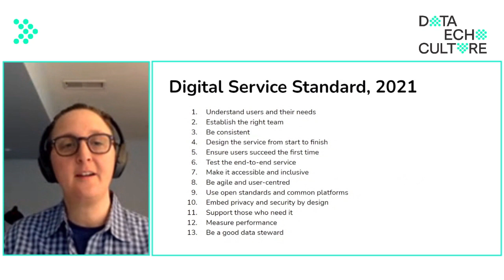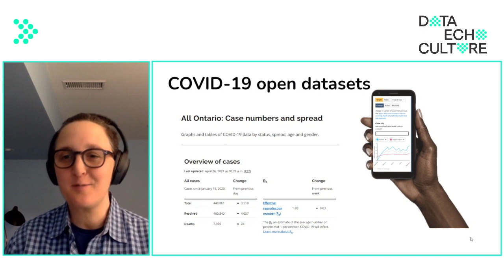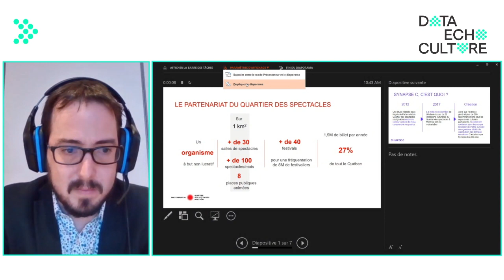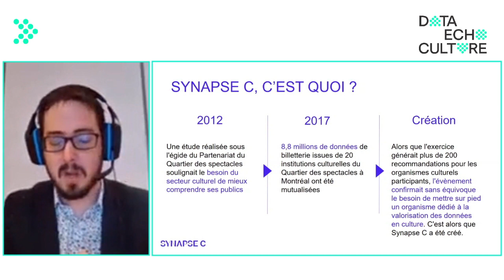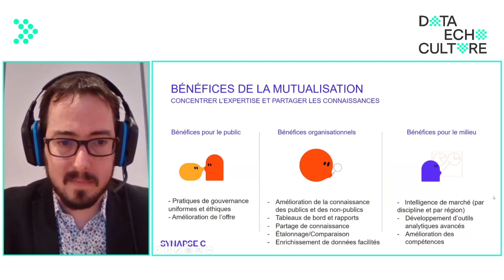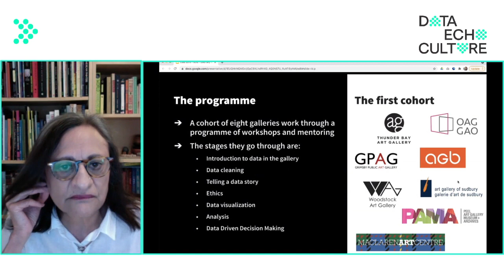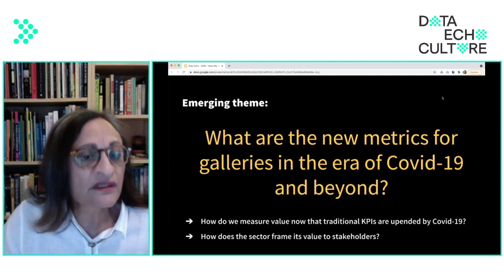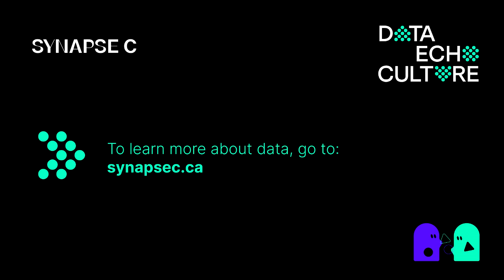Opening Day 2: Creating Value Thanks to Data + Doing More Together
Opening of Day 2 - Creating Value Thanks to Data

- Speech by the Honourable Lisa McLeod, Ontario's Minister of Heritage, Sport, Tourism and Culture Industries

- Speech by Hillary Hartley, Chief Digital and Data Officer, Deputy Minister, Ontario Digital Service (Treasury Board Secretariat)

Panel: Doing more together

Many organizations and public bodies know that sharing audience data can answer objectives on value creation. Learn how public and non-profit associations are answering this need and ensuring the sector's future with new and innovative approaches to data sharing.

- Explore what value can be created through data sharing
- Be inspired by successful models, such as "mutualization"

Speakers:
- The honourable Lisa Macleod, Minister of Heritage, Sport, Tourism and Culture Industries, Government of Ontario
- Hillary Hartley, Chief Digital and Data Officer, Government of Ontario
- Zainub Verjee, Executive Director, Ontario Association of Art Galleries
- Éric Lefebvre, Executive Director, Partenariat du Quartier des spectacles
- Dr. Sara Diamond, President Emerita, OCAD University